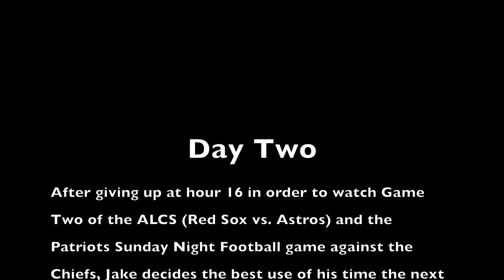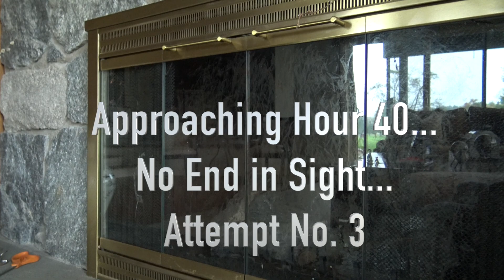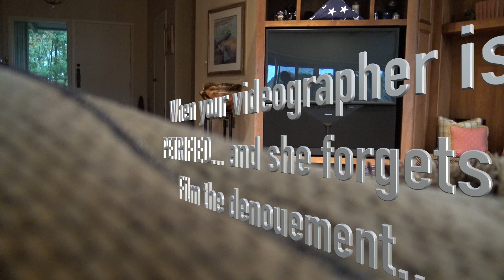Jake vs. The Woodpecker: The Fireplace Woodpecker of 2018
Jake vs. The Woodpecker. This is what happens when a woodpecker flies down the chimney and gets stuck in the fireplace. Racoons and bats are easy compared to an animal built to literally use its beak to destroy things.